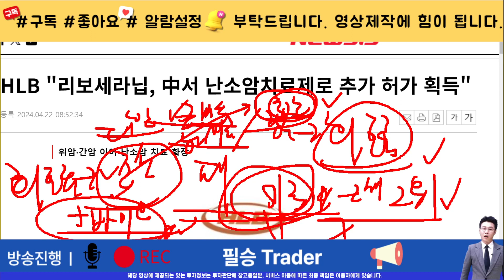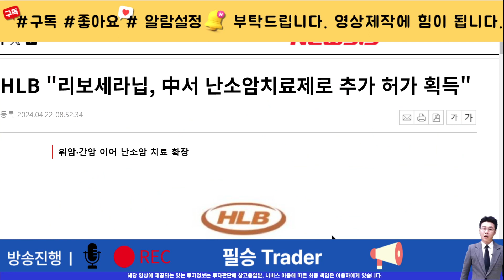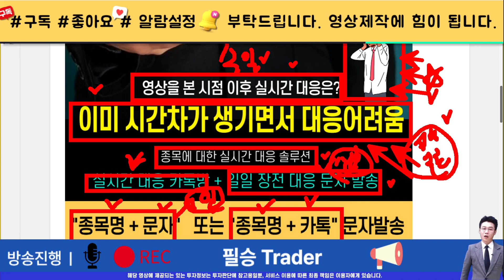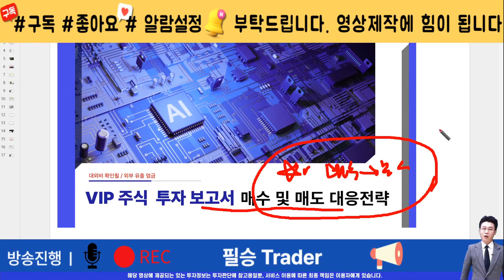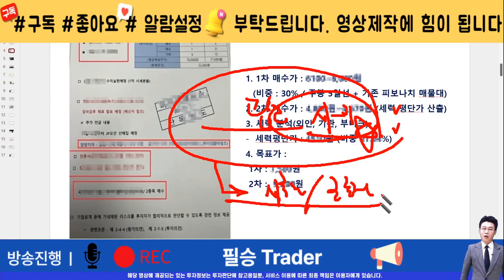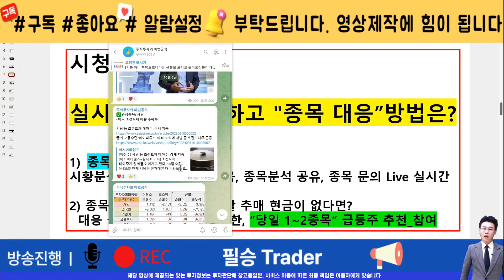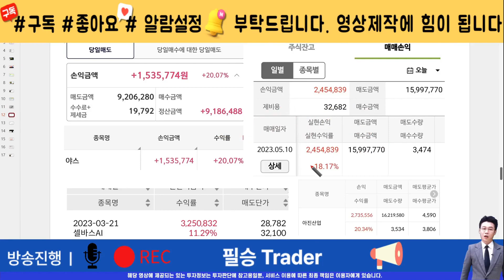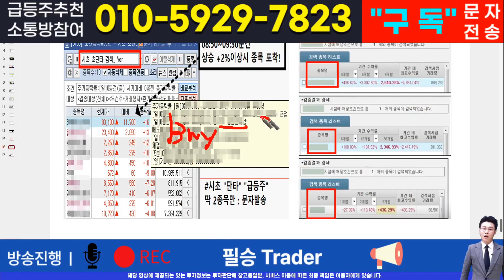[주식]hlb - 세력들의 의도를 알아야 답이 보인다! 개미들은 투매 던지고 떠났나?